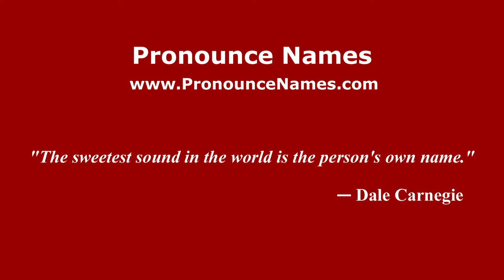How to pronounce Mario Benítez (Spanish/Argentina) - PronounceNames.com